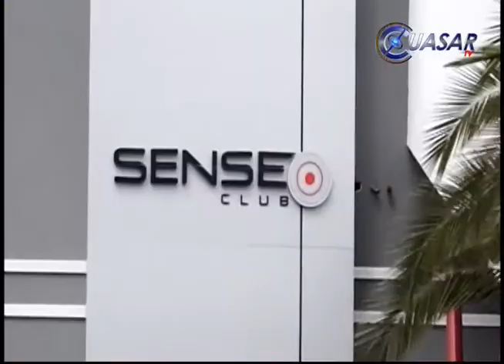Auto de formal prisión al que disparó en el Bar Sense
La Procuraduría de Justicia de Michoacán informó que volvió a apresar a Daniel Alberto C. quien ahora tiene auto de formal prisión por intento de homicidio, luego de haber disparado contra dos jóvenes, tras una riña en el bar Sense de Morelia…